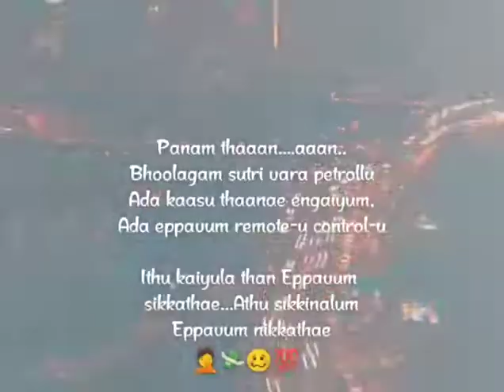money what app status tamil